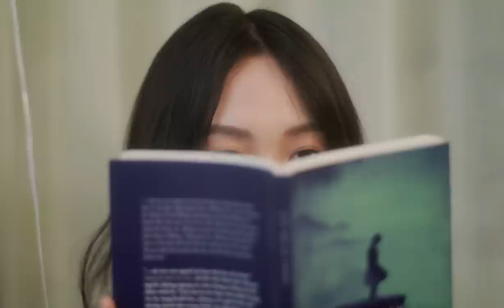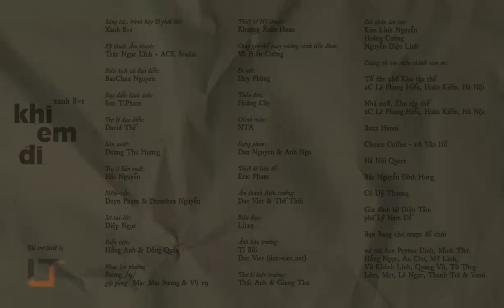Khi Em Đi - Xanh 8+1 (Official Music Video)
Thay mặt đạo diễn Bảo Châu, chúng tôi gửi mấy lời này cho các bạn, những người đã ở đây và xem MV.

"Có lẽ phải có ai trải qua một mối tình như vậy rồi mới thật sự hiểu làm sao chưa bắt đầu cũng có thể kết thúc, hay vì sao chúng ta lại kết thúc bởi vì sợ bắt đầu. Đó là linh hồn, là câu chuyện chủ đạo của cả MV Khi em đi. Một anh chàng bước theo sau cô gái mình thương từng bước, từng bước. Chờ đợi đến khi họ có thể “đi cùng nhau”. Nhưng phút giây hạnh phúc của họ chẳng kéo dài được là bao thì cô lại rời đi, chỉ để lại cho anh một câu duy nhất: “Không bắt đầu, thì sẽ không có kết thúc.

Nhưng có thật không việc họ đã không bắt đầu?
Liệu anh có thật sự đã đuổi theo cô hay không, hay tất cả những gì anh đuổi theo là một bóng hình trong mộng tưởng? Và có còn chăng câu hỏi nào nữa tôi muốn tự hỏi mình khi viết xong câu chuyện?

Tất cả câu hỏi đó tôi đều để ngỏ. Cho tôi, và cả cho các bạn, những người xem MV này.
Âm nhạc: Xanh 8+1
Góp giọng: Mạc Mai Sương
Ekip sản xuất: Zinemo Productions
Biên kịch & đạo diễn: BaoChau Nguyen
DOP: Sơn T.Pham
1st AD: David Thế
Sản xuất: Dương Thu Hương
Trợ lý Sản xuất: Hải Nguyễn
Mếch-cắp: Duyn Phạm & Dorothea Nguyễn
Sờ-tai-lít: Diệp Ngọc
Diễn viên: Hồng Anh & Đông Quân
Thiết kế Mỹ thuật: Khương Xuân Hoan
Chạy gim bồ quay những cảnh tiền đình: Võ Hiền Cường
Đi nét: Huy Phùng
Thần đèn: Hoàng Cày
Chỉnh màu: NTA
Dựng phim: Dan Nguyen & Anh Ngo
Thiết kế tiêu đề: Eric Phạm
Âm thanh Hiện trường: Duc Viet & Thế Thôi
Biên đạo: Lij29
Ảnh hậu trường: Ti Bùi & Duc Viet
Thư ký hiện trường: Thái Anh & Giang Thu